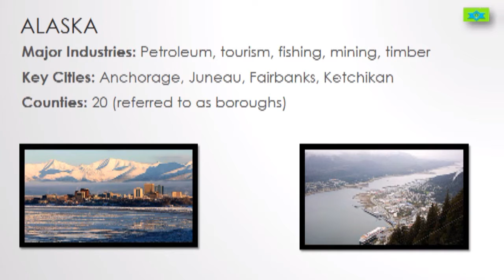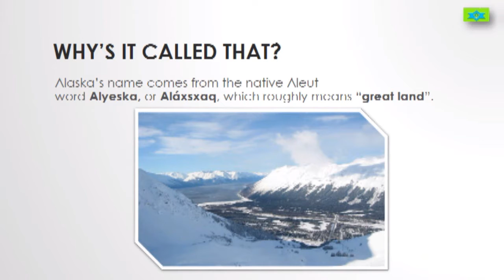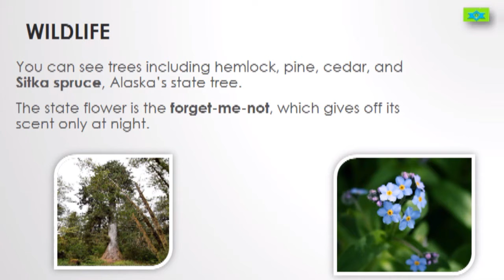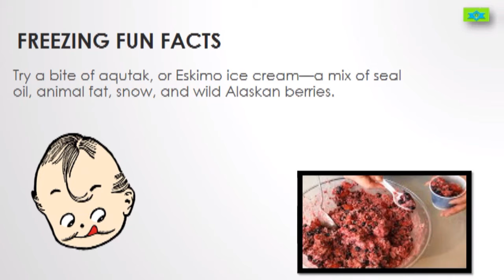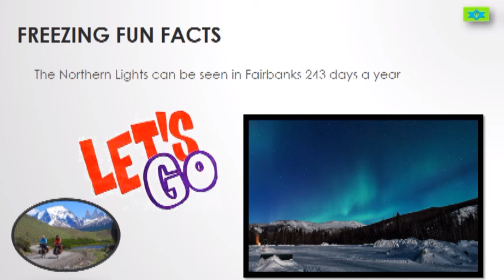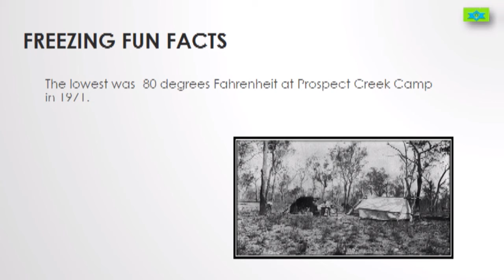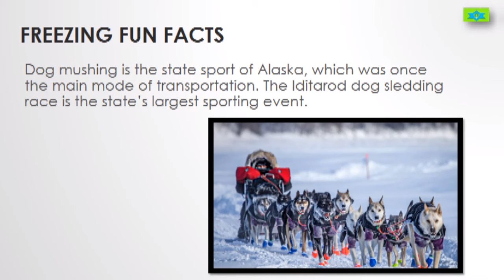All About Alaska!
Alaska is a U.S. state located on the northwest extremity of the country's West Coast, just across the Bering Strait from Asia. Alaska is the largest U.S. state by area and the seventh-largest subnational division in the world. It is the third-least populous and the most sparsely populated state.
Major Industries: Petroleum, tourism, fishing, mining, timber, Key Cities: Anchorage, Juneau, Fairbanks, Ketchikan, Counties: 20 (referred to as boroughs). Famous locations: Denali National Park and Preserve, Glacier Bay National Park, Klondike Gold Rush National Historical Park, The Northern Lights in Fairbanks, The North Pole.The first people probably came to what is now Alaska about 13,000 years ago. They either walked from what is now Russia, which was connected to Alaska by a patch of land up to 600 miles wide called the Bering Land Bridge, or they sailed.Russians settled here in 1784, and in 1867 the United States purchased the land for two cents an acre. Many thought the harsh habitat was a bad buy until gold was struck in 1872. Alaska became the 49th U.S. state in 1959.
Indigenous people including the Inuit, Tlingit, Haida, Aleuts, Athabascans, and Yup'ik still live here.
Alaska’s name comes from the native Aleut ord Alyeska, or Aláxsxaq, which roughly means “great land”. Head north through the contiguous United States, cross into Canada, then go all the way west to get to Alaska, the largest state (in area) in the Union. The state is bordered by Canada on the east, the Beaufort Sea and Arctic Ocean in the north, the Bering Sea and the Chukchi Sea in the west, and the Pacific Ocean and Gulf of Alaska in the south.
Alaska deserves its reputation for being cold.
Much of the state is covered in a layer of permafrost—permanently frozen soil—and it’s home to the largest glacier in North America. Called the Bering Glacier, it’s 2,250 square miles, about the size of the state of Delaware.
Alaska has over 40 active volcanoes. Off the north and west coasts of Alaska you might spot polar bears, beluga whales, and walruses. More big mammals include black bears, moose, Dall sheep, musk oxen, caribou, and the world’s largest brown bear, the Kodiak. Alaska is also home to birds such as albatross, eagles, and loons.Alaska’s biggest export is the mineral zinc, but gold is its most famous export. Alaska is also known for lumber, fish—especially salmon—coal, and jade, the state gem.
The temperature in northern Alaska dropped to -80ºF in 1971, marking the coldest temperature ever recorded in the United States. Alaska is called the Land of the Midnight Sun because for over two months in the summer, in the northernmost part of the state, the sun doesn’t set at all!
The aurora borealis, also known as the Northern Lights, are bands of brightly colored light that dance across the night sky. aqutak, or Eskimo ice cream—a mix of seal oil, animal fat, snow, and wild Alaskan berries.Alaska’s flag was designed by a 13-year-old boy named Benny Benson.
We will be back soon with another interesting topic.
Learn with H&S on Galactic stars. Happy Learning!
Source: National Geographic, Wikipedia
Alaska Light: Ideas and Images
DK Eyewitness Alaska (Travel Guide)
Dome Water Resistant Tent for Camping
POLESTAR Grey Rucksack/Travel Backpack Bag